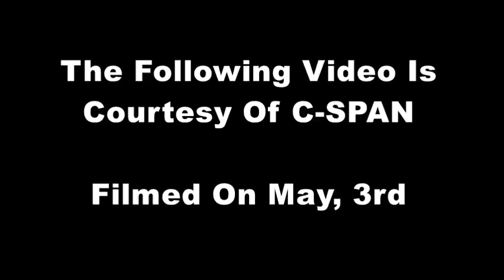Comey Says He Was Never Pressured By Anyone To Stop Investigations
As we detailed earlier, next week's James Comey hearing is certainly setting up as a 'grab yr popcorn' moment with Democrats lining up for their 5 minutes of fame to ask the question that 'proves' Trump deserves impeachment. However, it appears there is no need for the hearing as Mr. Comey already confirmed - under oath - that "he has not been pressured to close an investigation for political purposes."

Testifying under oath in front of the Senate Judiciary Committee on May 3rd, Comey states that he has not been pressured to close an investigation for political purposes, "not in my experience."

COMEY: Not in my experience. Because it would be a big deal to tell the FBI to stop doing something like that -- without an appropriate purpose.

I mean where oftentimes they give us opinions that we don't see a case there and so you ought to stop investing resources in it. But I'm talking about a situation where we were told to stop something for a political reason, that would be a very big deal.

It's not happened in my experience.